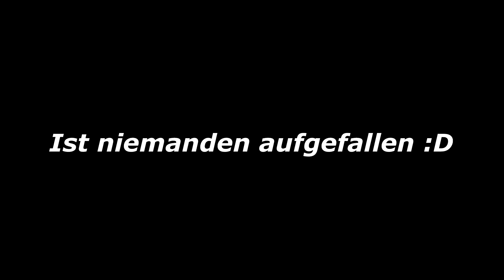Organisiere in 1 Tag EIGENES Public Viewing - Chris kann alles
Heute hat Chris aufgrund der Europameisterschaft die Aufgabe bekommen ein eigenes Public Viewing fürs Deutschlandspiel zu organisieren. Ob ers schafft?

🔧 EQUIPMENT
⌨️ Unsere Tastatur*
🐭 Unsere Maus*
🎥 Unsere Kamera*
✂️ Unser Schneideprogramm*

❗*Wer Produkte über unsere Links einkauft, unterstützt uns. Amazon zahlt uns dafür eine kleine Provision aus. Der Preis bleibt dabei exakt der Gleiche für euch.